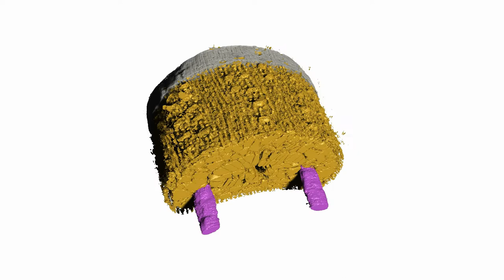Single Pine Tree Needle revealed by ORS DRAGONFLY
A demo for the capabilities of ORS DRAGONFLY
Data courtesy of Rigaku